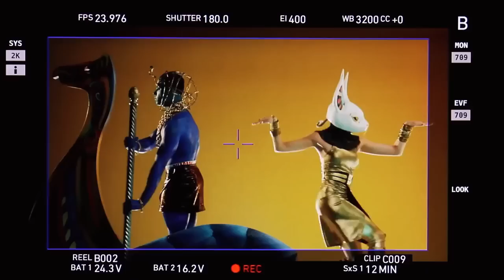shooting video Katy Perry Dark Horse